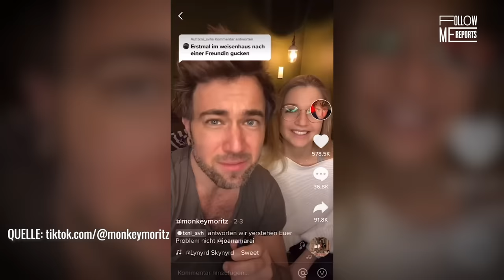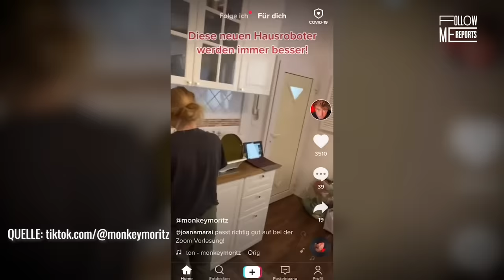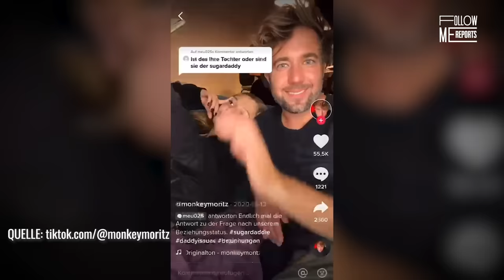So provozieren sie mit ihrer Beziehung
Joana und Moritz sind ein Paar. Sie ist 19, er 38. Zwischen ihnen liegen 19 Jahre. Ein ziemlich großer Altersunterschied für eine Beziehung – da sind Vorurteile vorprogrammiert, oder? Sie sagen, das Alter spielt bei ihnen keine Rolle. Aber stimmt das wirklich? Auf TikTok spielen die beiden mit Vorurteilen, vom Sugardaddy über den Vaterkomplex. Und die Videos sind zum Teil ganz schön heftig - Provokant, skandalös und sexistisch. Joana und Moritz gehen sogar so weit, zu behaupten, Joana sei Moritz’ Adoptivtochter. Nur ein Scherz, oder? Und wenn ja, wie weit darf Satire bei so einem Thema überhaupt gehen? Ist das nicht total problematisch? Robin trifft die beiden und will wissen, wie ihre Beziehung abseits von TikTok wirklich ist und wie sie auf die Kritik zu ihren Videos reagieren.

Ihr wollt euch eine eigene Meinung über Moritz' TikTok bilden? Hier geht's zu seinem Profil

QUELLEN:
Statistisches Bundesamt
Bundeszentrale für gesundheitliche Aufklärung
Profamilia
Loveline
JIM Studie 2020

Joy Crookes Feat. Jafaris - Early
Howling - Bind (Rampa Remix)
Surf Mesa Feat. Emilee - ily (i love you baby)
Teyana Taylor Feat. Lauryn Hill - We Got Love
C ARMA - Yapma

CREDITS:
Autorin: Josefine Bartels
Kamera: Michél Gumnior
Ton: Franzi Busl
Schnitt: Stephi Gotzel
Grafik: Marc Trompetter
Redaktion ZDFinfo: Laura-Sophie Nied
Social Media Redaktion: Fabian Mirau
Redaktionsleitung Labo M: Joana Kohlstedt